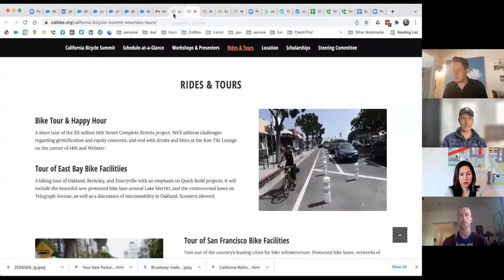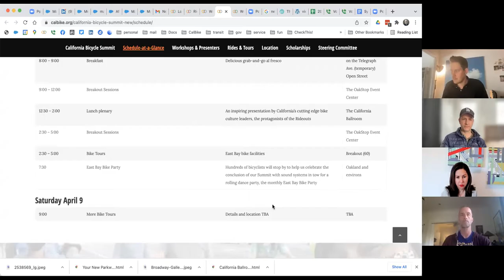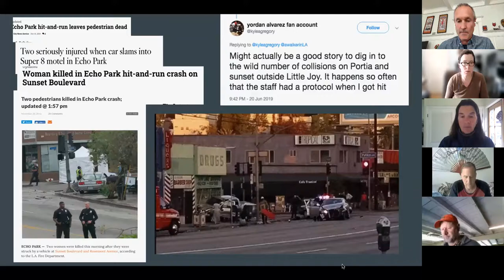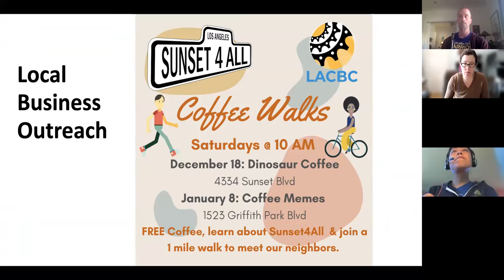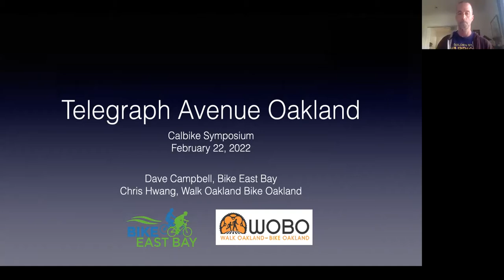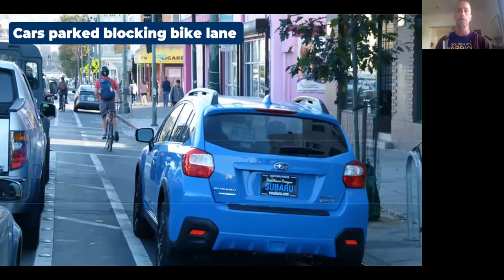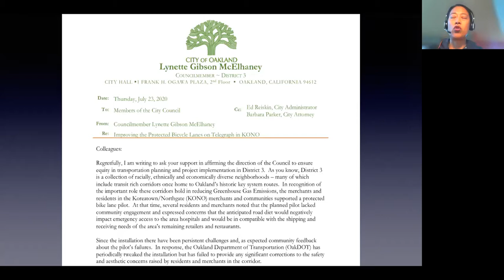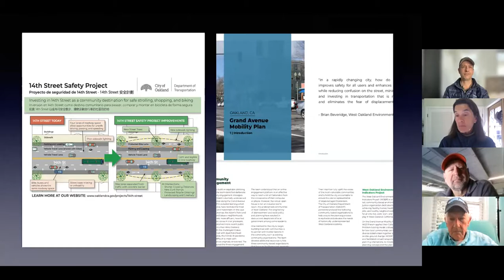Symposium #3: Inspiration for 2022: California Advocacy Success Stories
Learn from the best and most inspiring campaigns from local advocates and organizers across the state of California.
Speakers: Dave Campbell, Eli Akira Kaufman, Chris Hwang, Avital Shavit

Presentations on innovative approaches to advocacy in Oakland and Los Angeles. Sunset4All used crowdfunding to jumpstart the design process for complete streets on Sunset Boulevard. In Oakland, community outreach and involvement was critical to the Telegraph Avenue protected bike lanes.